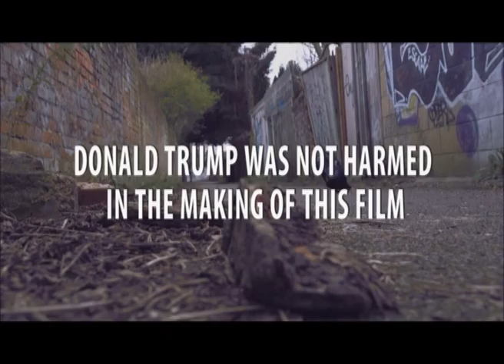Quadruple Danger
Short film me and my team made for a 48hr Film Challenge.
Prop: A Snail
Genre: Dystopian Fantasy
Title: Quadruple Danger

We had to film it over a weekend and was a lot of fun. Enjoy!